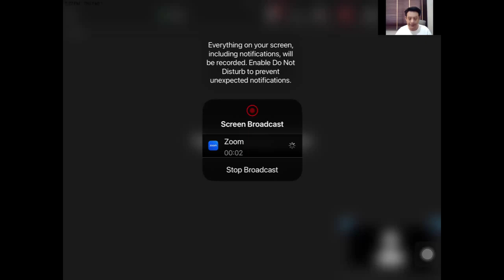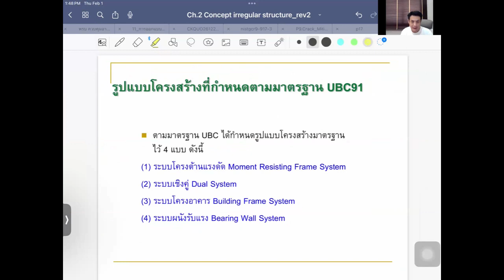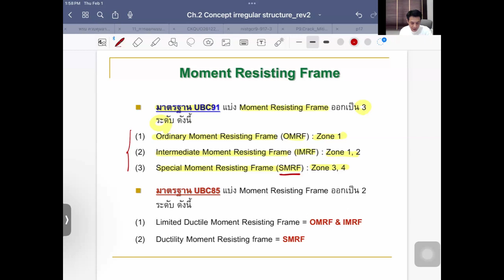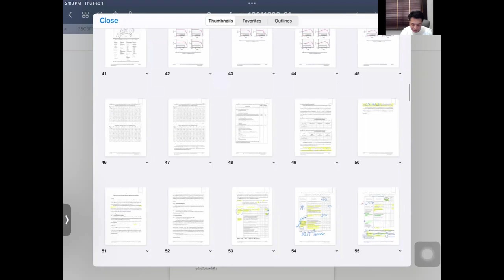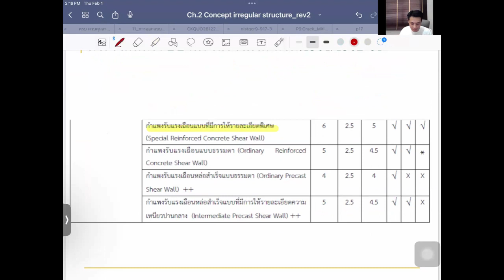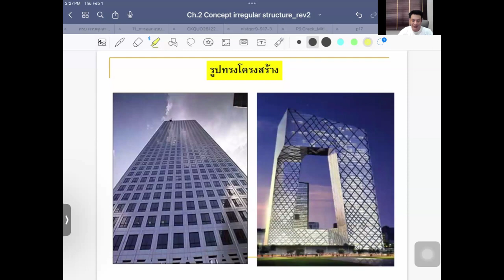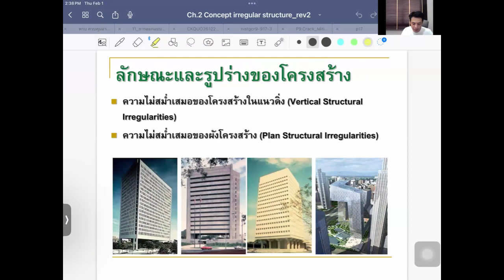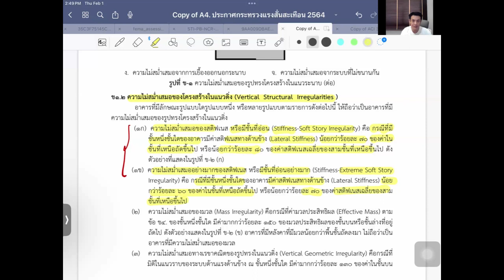TSEA F115 ระบบโครงสร้างและรูปทรงอาคารต้านแผ่นดินไหวตามมยผ.1301/1302-61และประกาศกระทรวงมหาดไทยฯ (1/3)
TSEA F115 "ระบบโครงสร้างและรูปทรงอาคารต้านแผ่นดินไหวตาม มยผ.1301/1302-61 และประกาศกระทรวงมหาดไทยฯ"

🔵 ศ.ดร.อมร พิมานมาศ    นายกสมาคมวิศวกรโครงสร้างแห่งประเทศไทย

✅อบรมฟรีไม่มีค่าใช้จ่าย✅